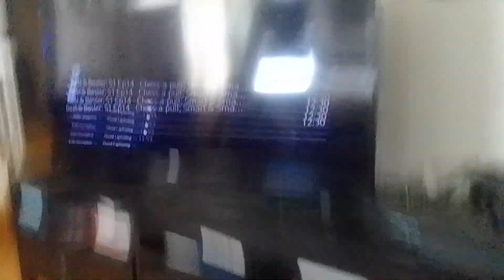venaship & mech-bots choose whispering soulling bane to lure Tyler & shope out in opening supernoobs